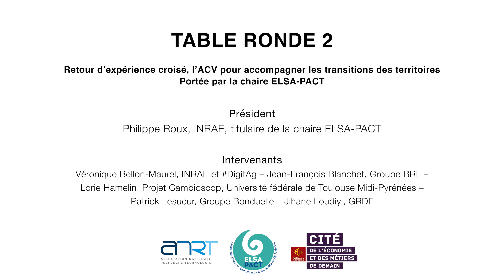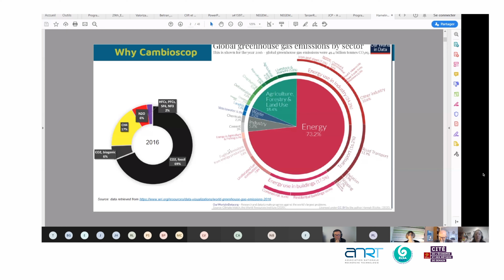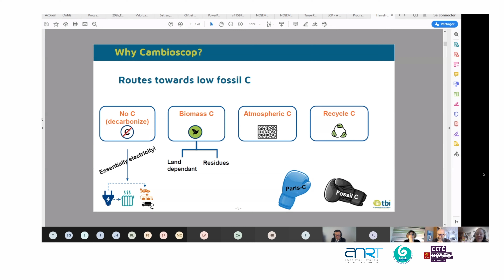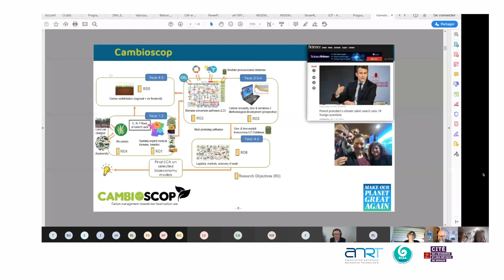Colloque ACV | Table ronde 2 : L’ACV pour accompagner les transitions des territoires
Replay de la Table ronde 2 du colloque "L’analyse de cycle de vie (ACV), un outil au service des stratégies environnementales. Quelle recherche, quelle innovation, quels usages ?" du 10 décembre 2020.
Portée par la chaire ELSA-PACT.

Président : Philippe Roux, INRAE, titulaire de la chaire ELSA-PACT
Intervenants : Véronique Bellon-Maurel, INRAE et DigitAg – Jean-François Blanchet, Groupe BRL – Lorie Hamelin, Projet Cambioscop, Université fédérale de Toulouse Midi-Pyrénées – Patrick Lesueur, Groupe Bonduelle – Jihane Loudiyi, GRDF